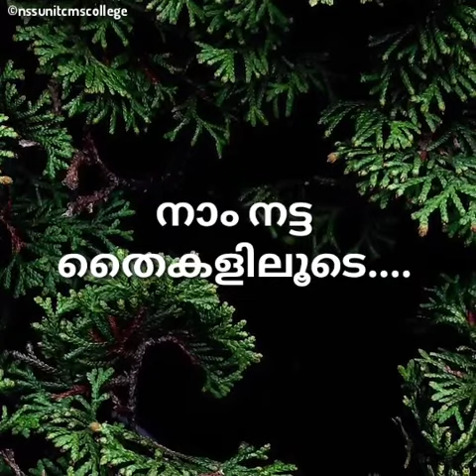PLANT A LIFE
AS A PART OF PLANT A LIFE CHALLENGE, NATIONAL SERVICE SCHEME , CMS COLLEGE KOTTAYAM HAS PLANTED OVER 360 PLANTS , AS A GIFT FOR OUR MOTHER EARTH.